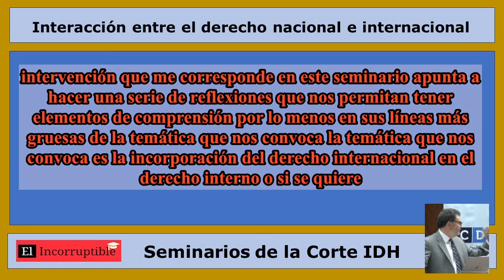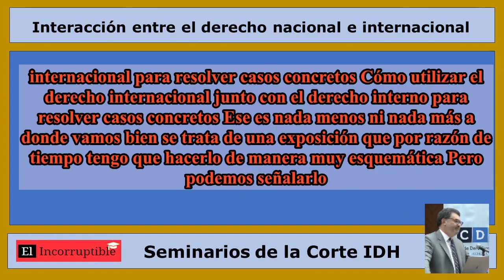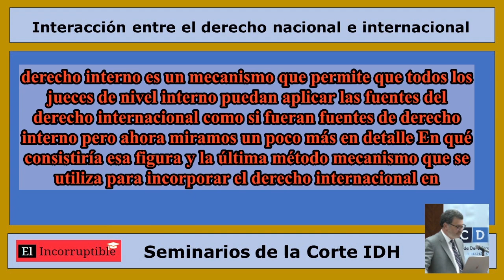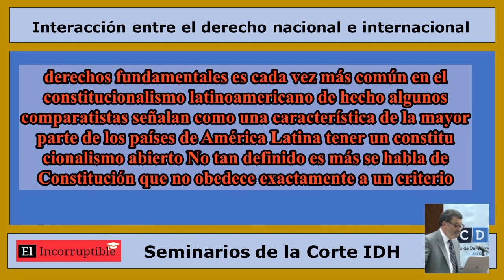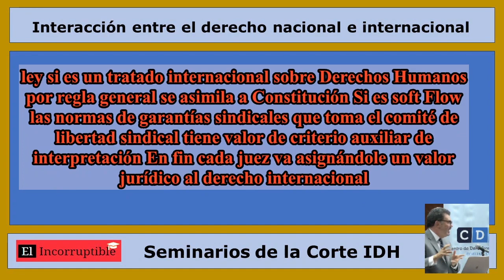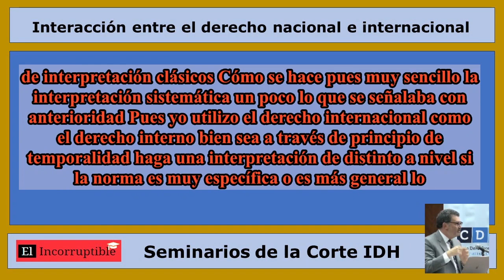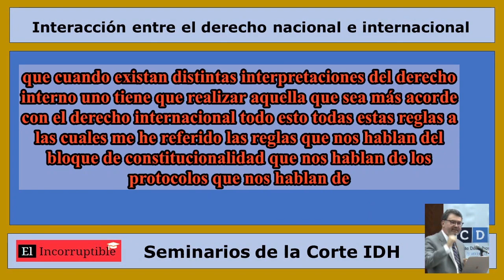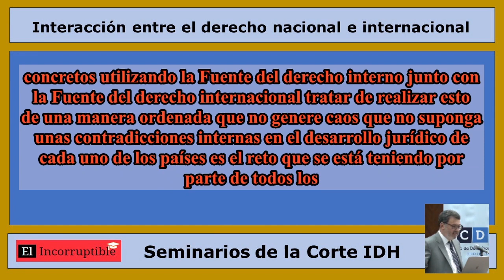Interaccion entre el Derecho Nacional e Internacional #3 exposición Juez Humberto A. Sierra Porto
Interacción entre el derecho nacional e internacional. Juez Humberto Antonio Sierra Porto

Tema modificado con fines didácticos.
Sede: Facultad de Derecho de la Universidad de Buenos Aires